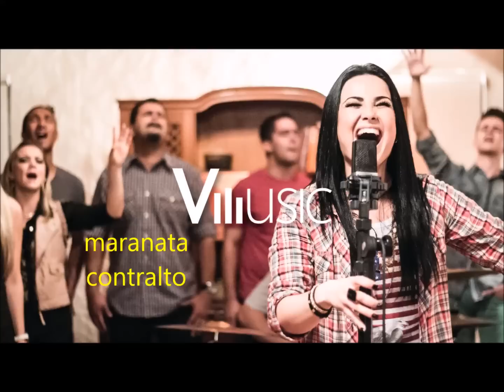Maranata (ministério avivah) playback contralto